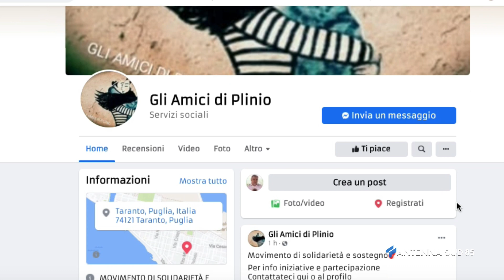05 Agosto 2021 Taranto Gli amici di Plinio, raccolta di fondi